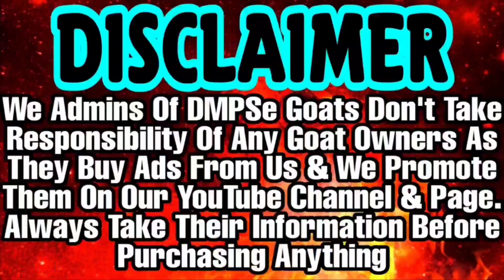Top Most Quality Hansa Kid | 100% Pure Hansa Kid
5 month 30kg